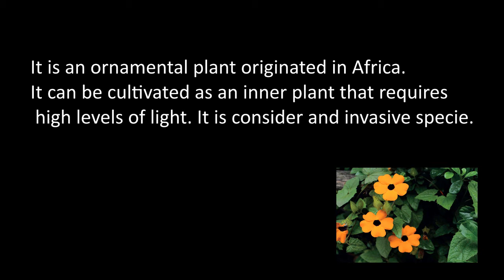Black-eyed Susan vine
Common Name: Black-eyed susana
Scientific Name: Thunbergia alata

It is an ornamental plant originated in Africa. It can be cultivated as an inner plant that requires high levels of light. It is consider and invasive specie.